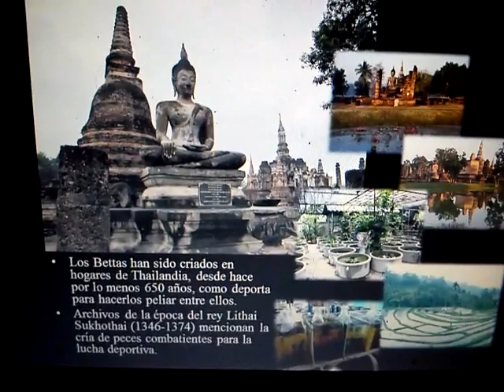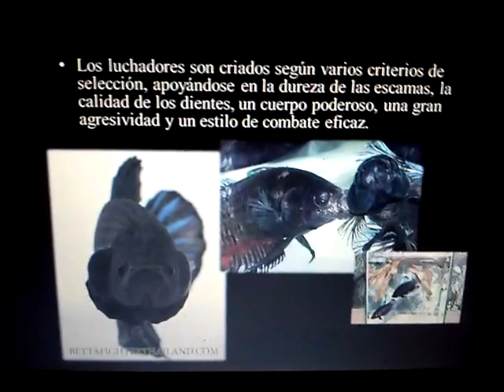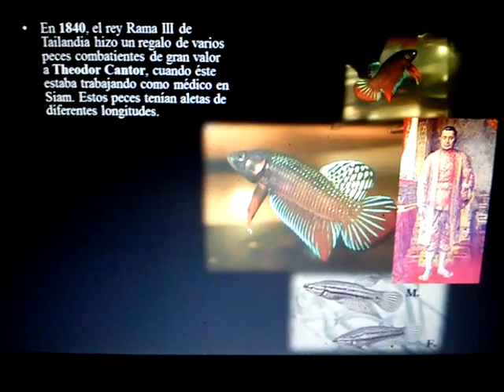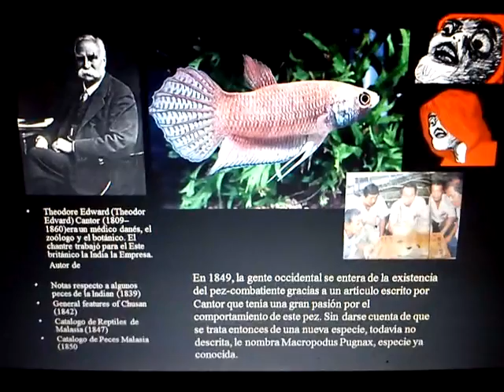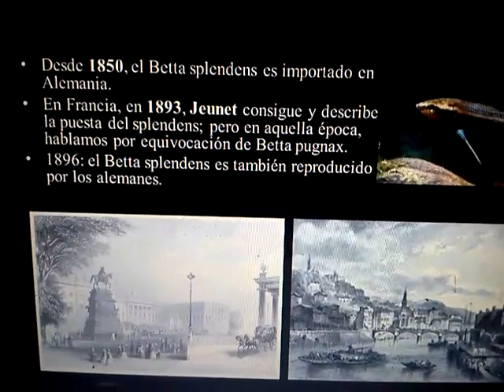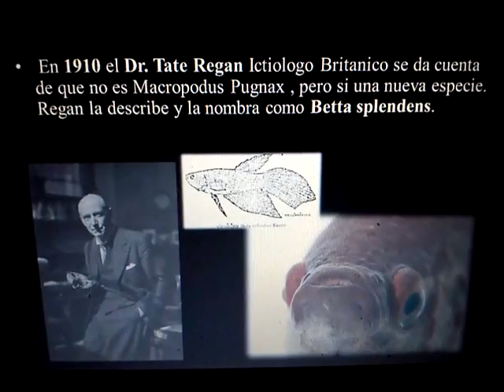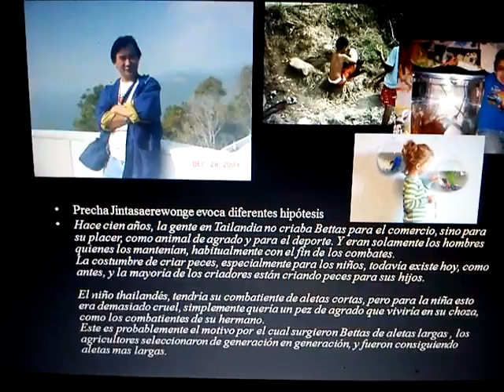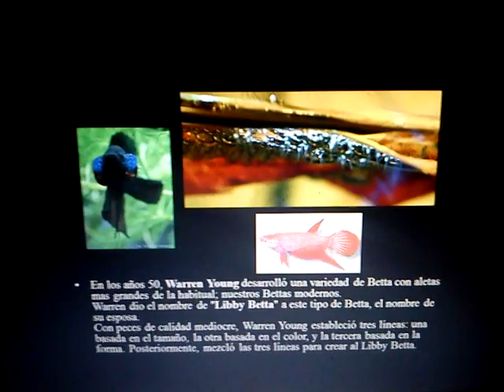Facebook GENTE BETTA MEXICO OFICIAL-Los origenes del luchador de siam